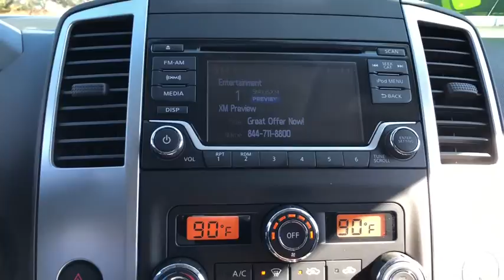2017 Nissan Frontier Milford, Franklin, Bellingham, Mendon, Hopkinton, MA P2013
Gun Metallic U 2017 Nissan Frontier available in Milford, Massachusetts at Milford Nissan. Servicing the Franklin, Bellingham, Mendon, Hopkinton, MA area.

Milford Nissan
320 E Main S

Clean CARFAX. This Frontier was owned by Nissan North America and driven a very short distance by a factory employee as a personal company vehicle. This truck went on the road September 27th 2017 so still has tons of Factory Warranty Coverage leftover! This truck is in showroom condition for thousands less than new!, 4WD, 16 Alloy Wheels, 2 Additional Speakers, ABS brakes, Auto-Dimming Mirror w/Compass & Temperature, Dual Zone Automatic Air Conditioning, Electronic Stability Control, Floor Mats, Fog Lamps, Heated Front Seats, Illuminated entry, Leather Shift Knob, Leather Steering Wheel, Low tire pressure warning, Rear View Monitor w/Rear Sonar System, Remote keyless entry, Sliding Bed Extender, Spray-In Bedliner, SV Value Truck Package, Traction control, Trailer Hitch, Utili-Track System, Vehicle Security System (VSS). Certified. Odometer is 12504 miles below market average! 2017 Frontier Nissan SV Value Truck Package Gun Metallic 4.0L V6 DOHC 5-Speed Automatic with Overdrive 15/21mpgbrbrAll Certified Preowned Nissan vehicles are comprehensively inspected and serviced by a Certified Nissan technician to the highest standards following strict CPO guidelines. We ensure this vehicle will come with two factory keys, floor mats, owners manuals, and any other equipment that would have come with the vehicle when delivered new. The Nissan Factory Certified program includes a 100,000 mile / 7 year powertrain warranty starting from the in service date of the vehicle (can be found on CarFax) that covers over 600 components including Engine, Transmission and Drivetrain (for exact details visit dealer). This warranty also includes benefits such as 24/7 Roadside Assistance, and tow/hotel reimbursement. This coverage can also be upgraded to a full Certified Wrap which provides similar coverage as the original factory warranty at a discounted rate. The Certified Wrap program increases component coverage to over 1900 and includes any electrical/audio/video/navigation, suspension, steering, climate control system and brakes. This and the standard CPO warranty add on to any existing 3 year 36,000 mile factory Bumper to Bumper coverage and is recognized as the best Certified Preowned Program in the industry for 2016 by Vincentric. Milford Nissan is an area leader in Certified Preowned Nissan vehicles! Ask about the newly introduced CPO Lease as a lower monthly payment option!brbrAll preowned vehicles equipped with factory Sirius XM will receive 3 months full service free. Milford Nissan is a family owned and pet friendly dealership located minutes from both exits 19 and 20 off Interstate 495. Our honest pricing is always lower than market competition! We are a one stop full service shop with over 50 employees under 35,000 square feet. We have the most experienced Nissan technicians in the business and can handle all of your vehicles needs including a full service collision center. Don't forget to click the Free CarFax Report link on this vehicles listing! 100 pre-owned vehicles in stock! 50 Factory Certified Nissans in Stock! **We make every effort to represent our vehicles as honestly as possible, however we may make an error in our listing.